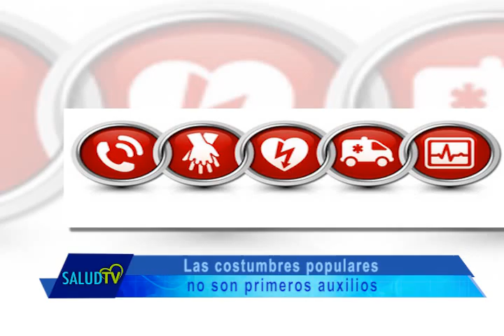Primeros Auxilios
Las costumbres populares no son primeros auxilios